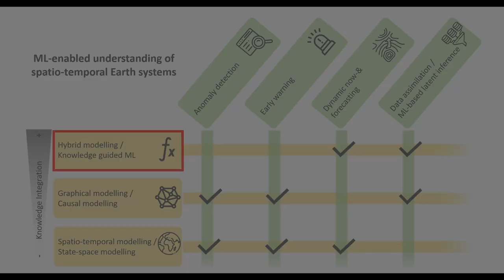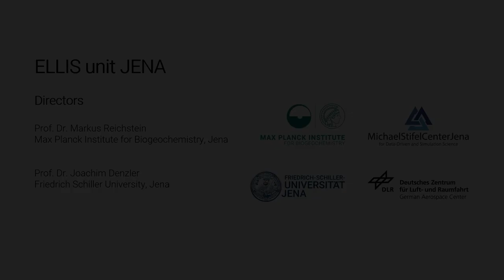ELLIS Unit Jena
Speaker:

Prof. Dr. Markus Reichstein
ELLIS unit Jena, Director
Director of the ELLIS fellow program „Machine Learning for Earth and Climate Science“
Director of the Max Planck Institute for Biogeochemistry Jena
Professor for Global Geoecology at the Friedrich Schiller University Jena

The goal of the ELLIS Unit Jena is thus to combine fundamental development in machine learning (Figure below, rows) with applied challenges concerning spatio-temporal dynamics in the Earth system (Figure below, columns) for a better understanding of the Earth system and its components. An important aspect here is the integration of knowledge into machine learning methods as appropriate assumptions – this can be qualitative knowledge about causal relationships („causal modeling“) or quantitative knowledge about functional relationships, which can be „cast“ into physical, chemical or biophysiological formulas („hybrid modeling“). Causal inference provides a fruitful ground for ML theory and methods, especially for applications in geosciences.